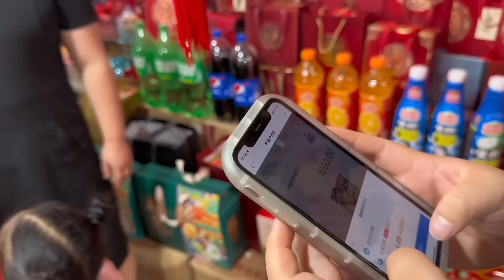[244]Đi Mua 40kg Kẹo Để Chuẩn Bị Đám Cưới(Gặp Mặt Họ Hàng).